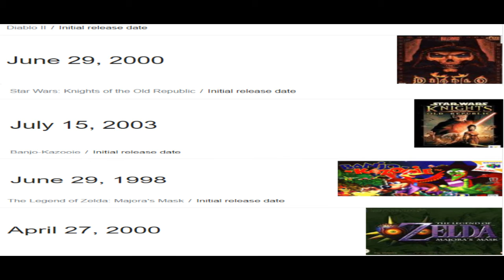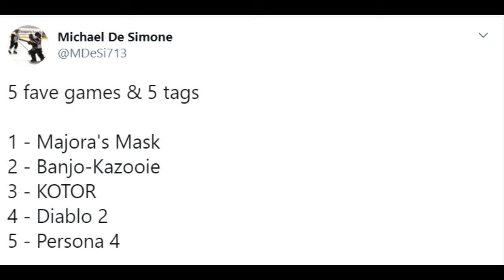Top 5 Favourite Video Games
Going into more detail about a tweet I made on my top 5 favourite video games.